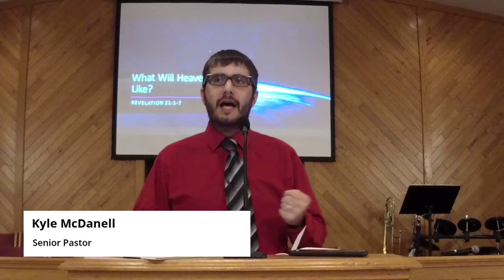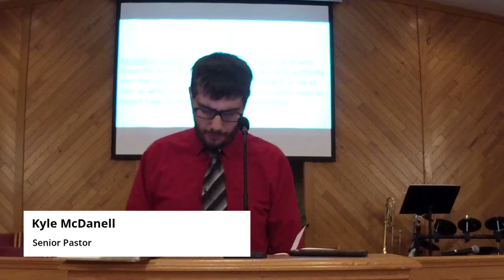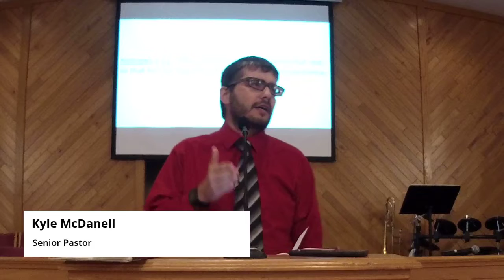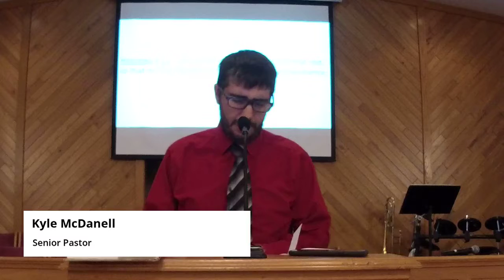East Frankfort Baptist Church Evening Worship - October 13, 2019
Evening worship at East Frankfort Baptist Church on October 13, 2019.

Join us each Sunday at 11:00 am and 6:00 pm.